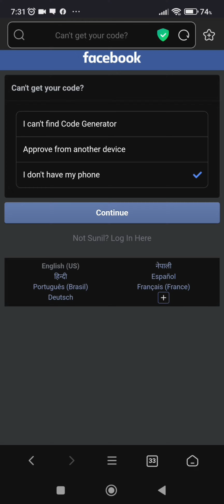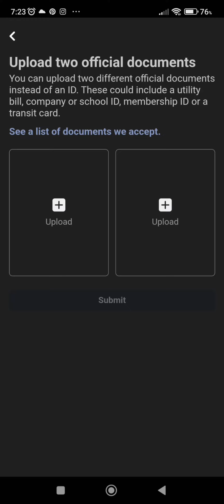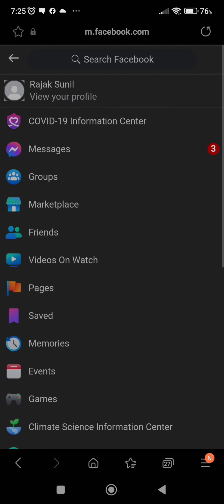How To Break Two Factor And Unlock Facebook locked account In Nepali 2023 Without Date of birth.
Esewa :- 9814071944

🖐️ Tags Ignore 🖐️